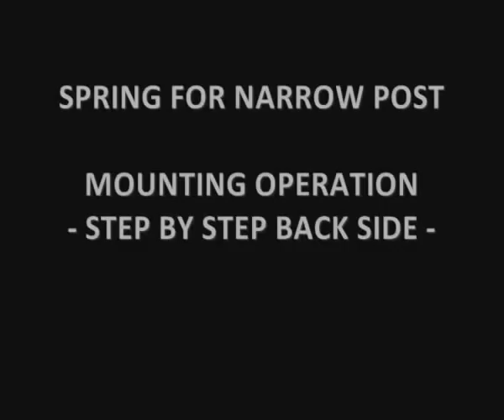TechnoVineyard Grape Vine Canopy Optimization Springs NARROW POST INSTALL (High).webm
TechnoVineyard Canopy Grape Vine Canopy Optimization Springs

Sample installation for "narrow post".